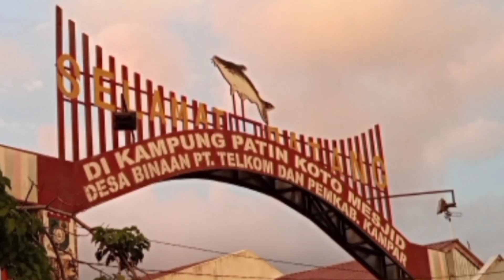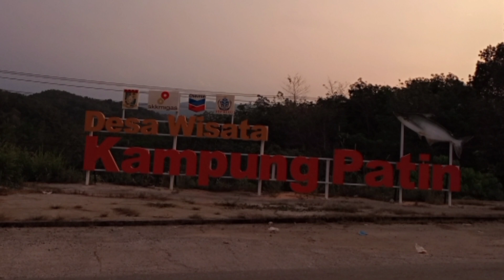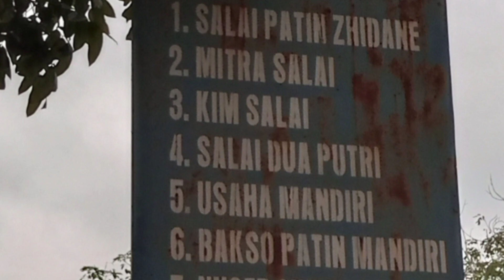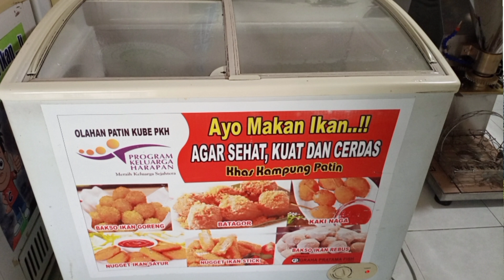KISAH KAMPUNG PATIN (KAMPUNG KARAM MEMBAWA BERKAH) Kini Hasilkan 15 Ton Patin Sehari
Para Sahabat channel @sahabatkotahijau4352 semua. Kali ini channel ini menampilkan Kampung Patin di XIII Koto Kampar, Riau. Riwayat Kampung Patin ini cukup unik dan berliku. Awalnya, kampung ini merupakan bagian dari proyek PLTA Koto Panjang. Kampung yang karam setelah air Sungai Kampar dibendung ini kemudian pindah ke daerah yang lebih tinggi. Penduduk mendapatkan kompensasi rumah dan tanah seluas 2 hektare dengan kebun karet. Tapi kebun karet mereka tidak berkembang. Justru kemudian, berkat sentuhan seorang penyuluh perikanan bernama Suhaimi, daerah tinggi itu menjelma menjadi kawasan perikanan patin. Tiap rumah kini memiliki kolam patin. Tiada rumah tanpa kolam. Total 150 hektare kolam di Desa Koto Masjid dan Pulau Gadang. Makanya, kawasan ini berubah menjadi sentra patin, bahkan menjadi Kampung Patin.